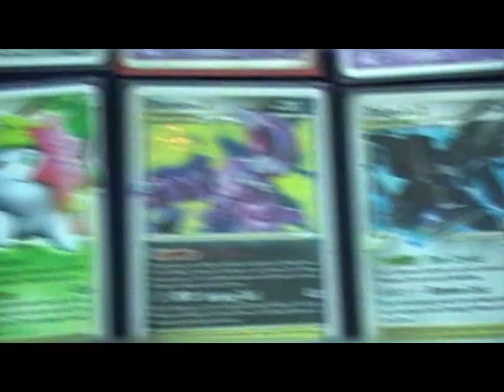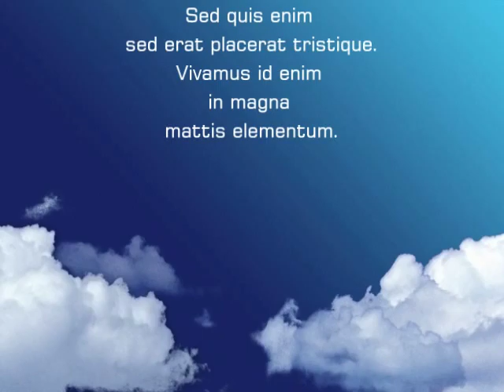Pokemon Lv X Collection!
Garchomp C Lv X:
Rayquaza C Lv X:
Staraptor FB Lv X:
Blaziken FB Lv X:
Electivire FB Lv X:
Charizard G Lv X:
Absol G Lv X:
Regigiggas Lv X:
Dusknoir Lv X:
Heatran Lv X:
Raichu Lv X:
Machamp Lv X:
Shaymin Lv X (Sky):
Shaymin Lv X (Land):
Drapion Lv X:
Giratina Lv X:
Palkia G Lv X:
Dialga G Lv X:
Mesprit Lv X:
Uxie Lv x
Azelf Lv X:
Gardevoir Lv X:
Arceus Lv X (94/99):
Arceus Lv X (95/99):
Arceus Lv X (96/99):
Tangrowth Lv X:
Salamence Lv X:
Mewtwo Lv X:
Mismagius Lv X:
Infernape 4 Lv X:
Hippowdon Lv X:
Alakazam Lv X:
Gallade 4 Lv X:
Floatzel Lv X:
Snorlax Lv X:
Luxray Lv X:
Flygon Lv X
Garchomp Lv X (majestic dawn):
Porygon Z Lv X:
Glaceon Lv X:
Leafeon Lv X:
Gengar Lv X